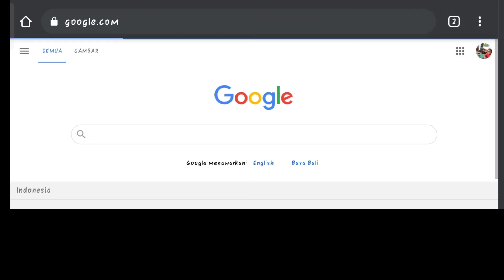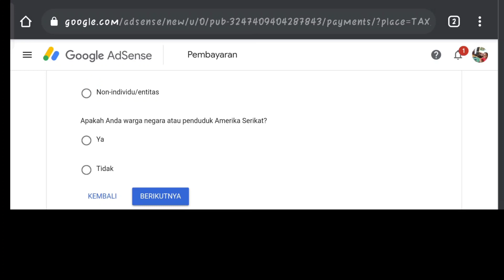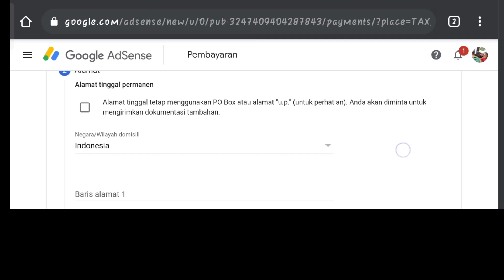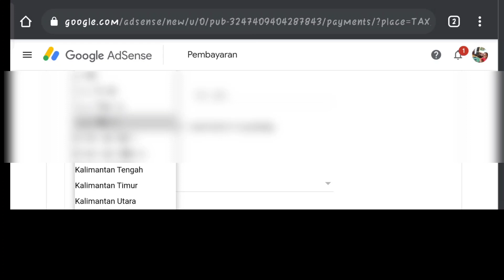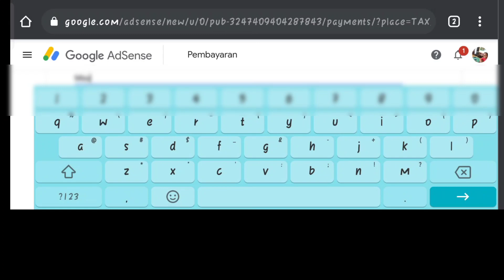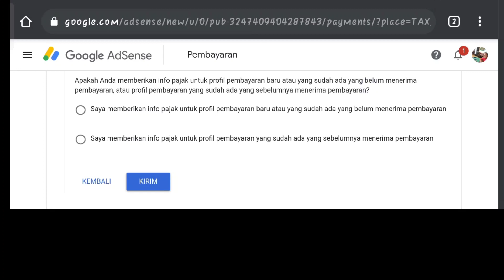Cara Verifikasi Pajak Google Adsense 2021